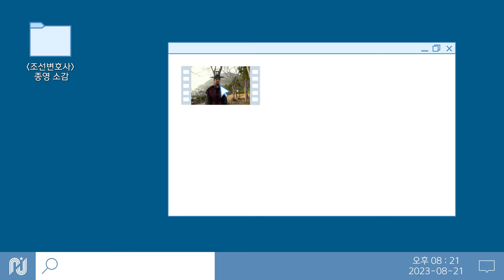[홍완표] 조선변호사 종영 소감 🎬 | 조철주의 마지막 인사😢